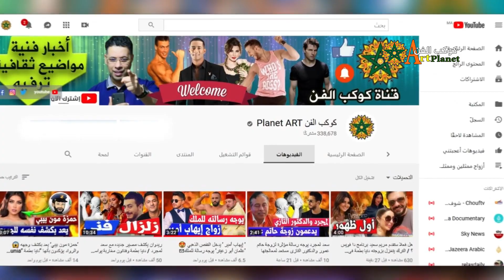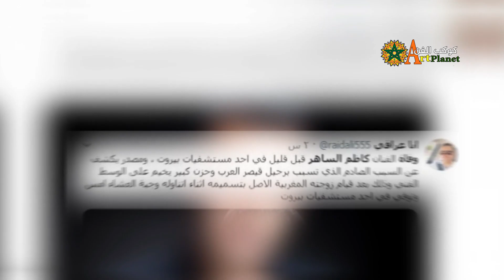كاظم الساهر يفـ ـجرها ويكشف حقيقة إشاعة وفـ ـاتـ ـه وتعرضه للتسمـ ـم من طرف زوجته المغرية